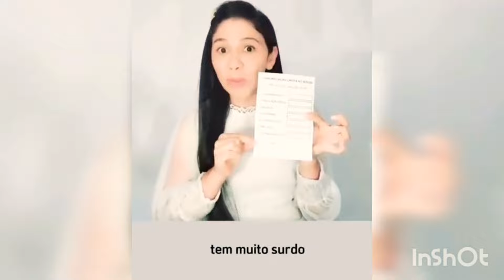RECADO AOS PORTEIROS CCB - IRMÃ @tatianelibrasoficial1049 (Tatiane Araújo)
A paz de Deus meus irmãos,  blz pura?? E hoje trago um vídeo um pouco diferente,  um RECADO DA NOSSA IRMÃ TATIANE ARAÚJO que é TRADUTORA DE LIBRAS , aos nossos irmãos PORTEIROS CCB,  alguns sinais para um melhor entendimento na hora de abordar os nossos irmãos com Deficiências auditivas.  Espero que gostem e que deixem seus comentários.  Deus abençoe a todos. VAI VENDO 🎼🎵🎶✌🏾✌🏾👀👀😁😁

QUEM SENTIR DE AJUDAR AO CANAL CHAVE PIX 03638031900